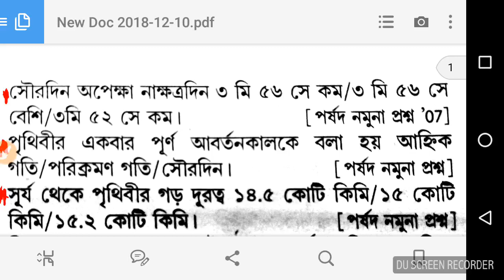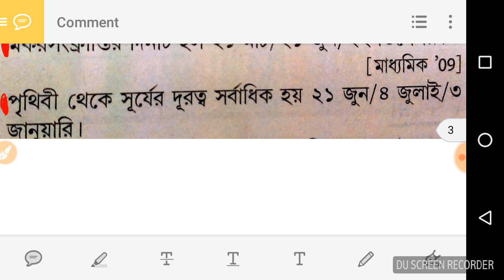506. GEOGRAPHY IMPORTANT QUESTIONS , MCQ PRACTICE SET